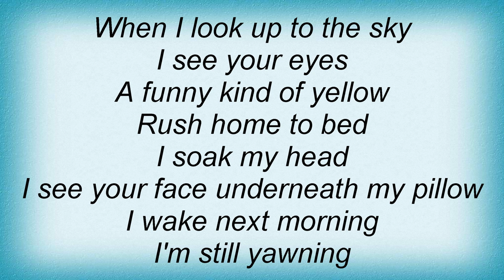Camper Van Beethoven - Pictures Of Matchstick Men Lyrics